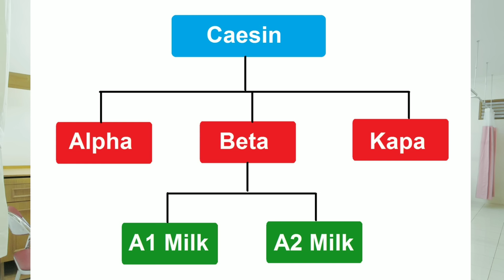💥ভারতের সবচেয়ে ভাল দুধ কোনটি?প্যাকেট দুধ কোনটা ভালো?প্যাকেট দুধে কি ভেজাল থাকে?Milk Eating Benefits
এই ভিডিও তে আমরা আলোচনা করেছি, দুধ খাওয়ার উপকারিতা। বাজারের বিভিন্ন ধরনের প্যাকেট দুধের পার্থক্য। প্রক্রিয়াজাত দুধের গুনাগুন।
 বিভিন্ন ধরনের দুধের প্রক্রিয়াকরন। বিভিন্ন প্রক্রিয়াকরন পদ্ধতির ভাল ও মন্দ।
দেশী গরু ও মহিষের দুধের সাথে বিদেশী গরুর দুধের পার্থক্য। A1 ও A2 দুধের পার্থক্য।  বুঝিয়ে বলেছি A2 দুধ কেন A1 দুধের থেকে ভাল।
প্যাকেট দুধে কি সত্যিই ভেজাল থাকে।
দুধের ভেজাল ধরার যন্ত্র ও ভেজাল ধরার উপায়।
আশাকরি ভিডিও টি আপনাদের উপকারে আসবে।
নমস্কার ভাল থাকবেন ও সুস্থ থাকবেন। 🙏

In this video we discuss about the benefits of eating milk. Nutritional values of different milk.
Why A2 milk is better than A1 type .

Different types of milk processing like Homogenisetion and Pasteurization . Effects of this two process on human body.
Why our indigenous cow and Buffalo milk is better than foreign beeds.
A1 type milk born diseases. etc
Adulteration of milk. and how you will detect
it by a simple lactometer.
I hope you will enjoy this video.
Stay Healthy and active.

দুধ,
দুধে আলতা বদন তোমার lyrics,
দুধ দিয়ে মজার রেসিপি,
দুধ চা বানানোর পদ্ধতি,
দুধ খাওয়ার সঠিক পদ্ধতি,
দুধ পুলি পিঠা বানানোর রেসিপি,
দুধের তৈরি খাবার রেসিপি,
দুধের রেসিপি,
দুধের সর দিয়ে ত্বকের যত্ন,
দুধে আলতা গায়ের বরণ রূপ যে তার,
দুধ দিয়ে আইসক্রিম বানানোর রেসিপি,

দুধ খাওয়ার উপকারিতা,
দুধ খাওয়ার দোয়া,
দুধ খাওয়ানোর পদ্ধতি,
দুধ খাবার,
দুধ খাওয়ার স্বপ্ন দেখলে কি হয়,
দুধ খাবার দোয়া,
দুধ খাওয়ার পর কখনো_এই_ খাবার গুলো
খাবেন না,
দুধ খাওয়ার কার্টুন,
দুধ খাওয়ার পদ্ধতি,

দুধ খেজুর খাওয়ার উপকারিতা,
দুধ খেলে কি এলার্জি হয়,
দুধ খেলে পাতলা পায়খানা হয় কেন,
দুধ খেয়ে আনারস খাওয়া যাবে কিনা,
দুধ খেজুর খাওয়ার সঠিক পদ্ধতি,
দুধ খেজুর পিঠা ডিজাইন,
দুধ খেজুর পিঠা রেসিপি,

প্যাকেট দুধ,
প্যাকেট দুধের উপকারিতা,
প্যাকেট দুধ দিয়ে সহজেই বানিয়ে ফেলুন,
ক্ষীর II kheer recipe ||
প্যাকেট দুধ কোনটা ভালো,
প্যাকেট দুধ দিয়ে দই,
প্যাকেট দুধ দিয়ে টক দই,
প্যাকেট দুধ দিয়ে পুডিং,

গুড়া দুধের মিষ্টি রেসিপি,
গুড়া দুধের মিষ্টি দই রেসিপি,
গুড়া দুধ দিয়ে রসমালাই রেসিপি,
গুড়া দুধের পুডিং বানানোর রেসিপি,
গুড়া দুধের সন্দেশ বানানোর পদ্ধতি,
গুড়া দুধ দিয়ে টক দই বানানোর রেসিপি,
গুড়া দুধের চায়ের রেসিপি,

মিল্ক,
মিল্কশেক রেসিপি,
মিল্কশেক,
মিল্ক শেক খেয়ে ওজন বাড়ানো,
মিল্ক শেক খাওয়ার নিয়ম,
মিল্ক শেক এর উপকারিতা,
মিল্ক শেক এর দাম কত,
মিল্ক শেক খেলে কি ওজন বাড়ে,
মিল্ক শেক এর উপকারিতা ও অপকারিতা,

মিল্ক প্রোটিন রিবন্ডিং দাম,
মিল্ক প্রোটিন ট্রিটমেন্ট,
মিল্ক প্রোটিন রিবন্ডিং,
মিল্ক প্রোটিন,
মিল্ক প্রোটিন জেল,
প্রোফম মিল্ক,
প্ৰাইমা মিল্ক,
মিল্ক শেক প্রাইস,
প্রাণ মিল্ক ক্যান্ডি ইয়া ইয়া ও,
প্ৰাণ মিল্ক,

Free video and pictures attributes to pixabay and pixel and unsplash website.

If you have any concerns about your health, you should see your Doctor immediately. Results vary by individual, so we do not guarantee you will get the same results as any shown here( our channel- dranupamhelpful)or on our website.